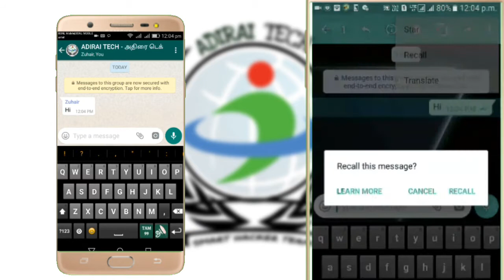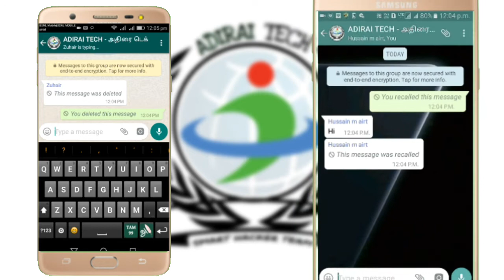Deleted Sent Message | WhatsApp New Update | Tamil WhatsApp Delect For Everyone 2017 | ADIRAI TECH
WhatsApp New Update | Deleted_Sent_Message | WhatsApp Delect_For_Everyone 2017 | ADIRAI TECH

WhatsApp Everyone
WhatsApp new update
WhatsApp Tricks
Delete Whatspp Sent Message
Delete For Everyone whatsApp
Tamil whatsApp Tricks